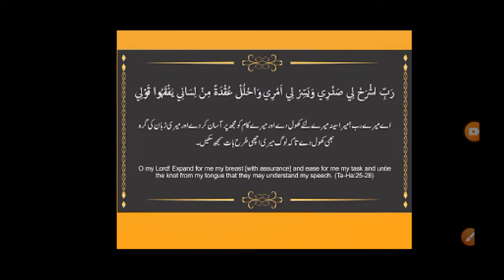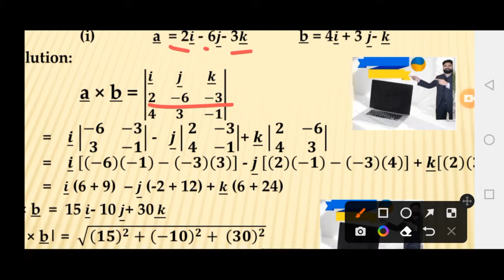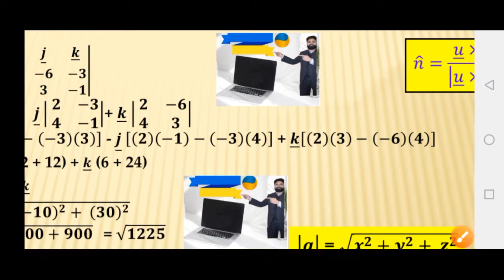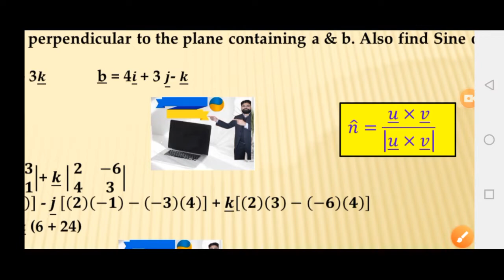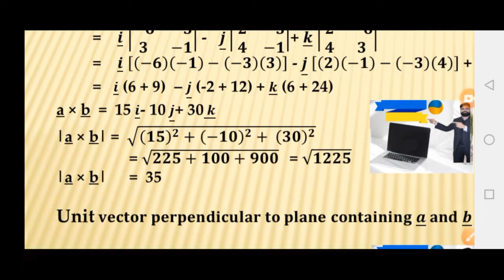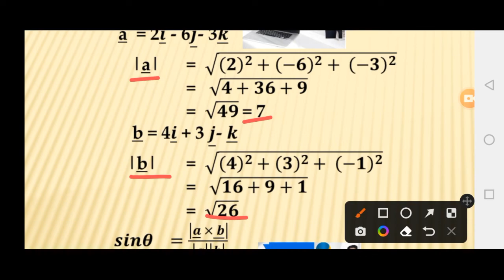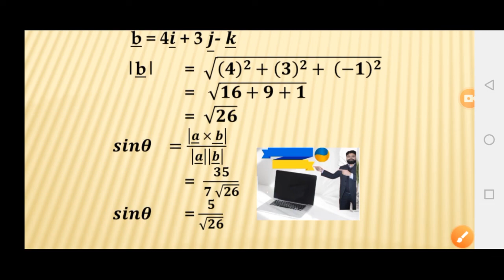12th Maths Ex7.4 Q.2 |Find unit vector perpendicular to plane containing a & b|Find Sine of angle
12th Maths
Find unit vector perpendicular to plane containing a & b| Find Sine of angle between them a=2i-6j-3k, b=4i+3j-k
Vectors
Easy Maths
Mathematics
Maths Engineering
Mathematics
Analytical Mathematics
Pure Mathematics
Amazing Mathematics
ZafeerMaths
Calculus
Mathematical Method